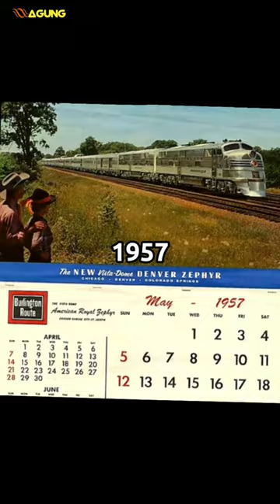PERCAYAKAH KAMU DENGAN REINKARNASI ?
Inilah jawabannya.

Tahun 1957, Joanna Pollock 11, dan saudaranya Jacqueline 6, tewas dalam kecelakaan mobil.
Syukurlah, tahun 1958, pasangan Pollock dikaruniai kembali  anak kembar,  Gillian dan Jennifer.
Keluarga itu pindah dari Hexam ke Bexley Bay Inggris dan mulai banyak keanehan terjadi.